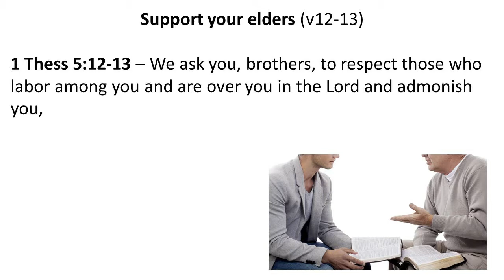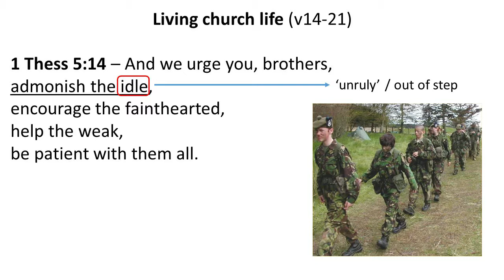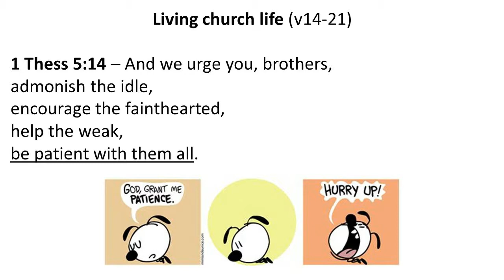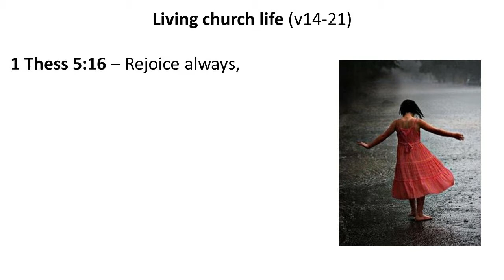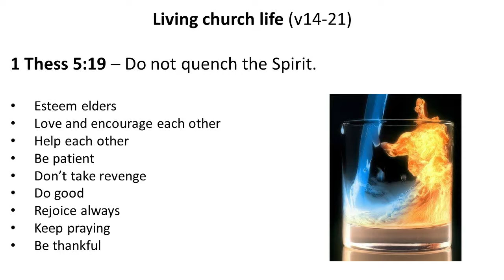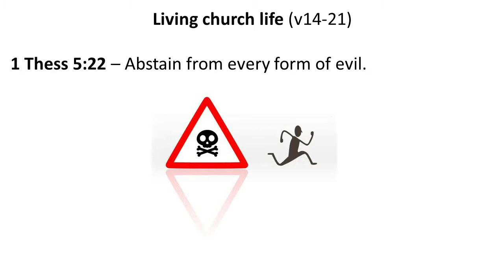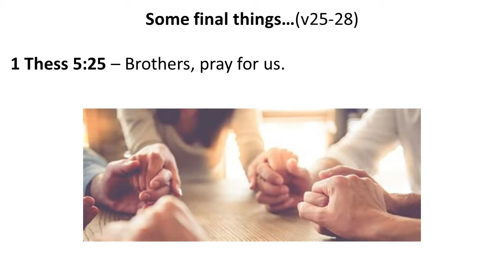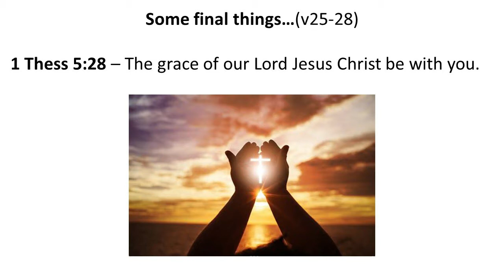Thessalonians part 8 - Life in God's Family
Sermon preached by David Carr on 27 Jun 2021
Reading: 1 Thess 5:12-28